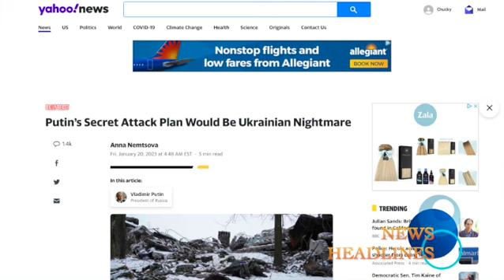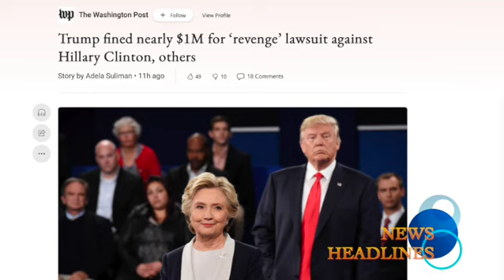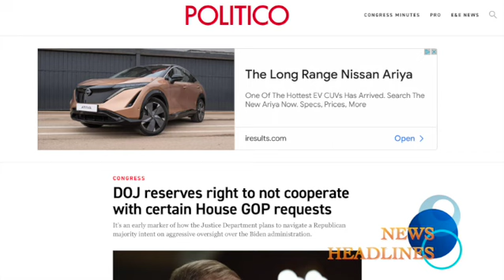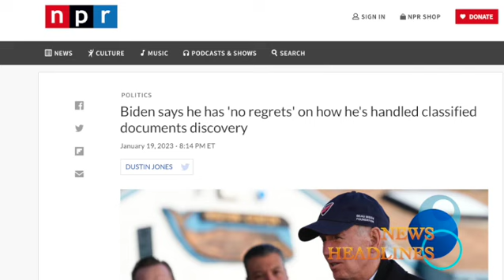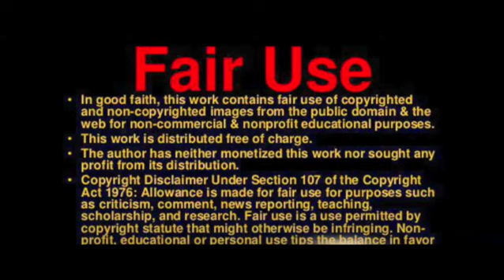News Headlines January 20 2023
Links